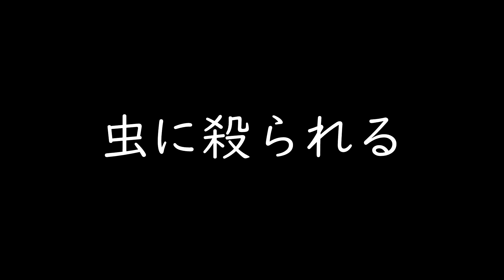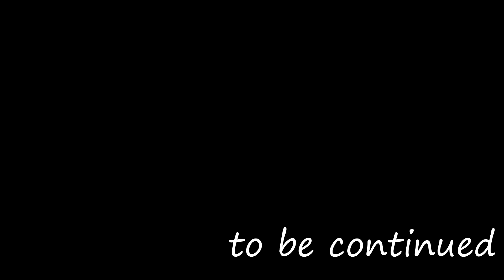【実況】森とマイクラを足してXで割った世界でサバイバル【VALHEIM】part12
栗御飯/救済
場所が遠く、更に敵が強い所でアイテムロストした栗御飯
回収が絶望的なネイキッド栗御飯が、再度返り咲くための闘いが今始まる―